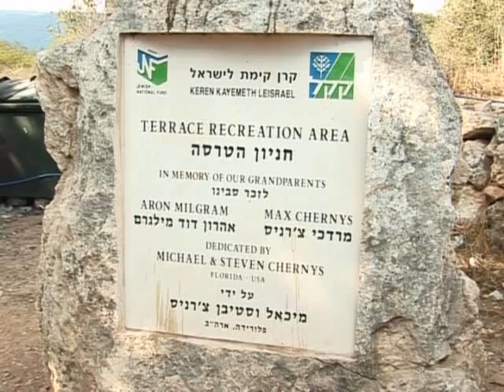16 09 09 1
News TBN